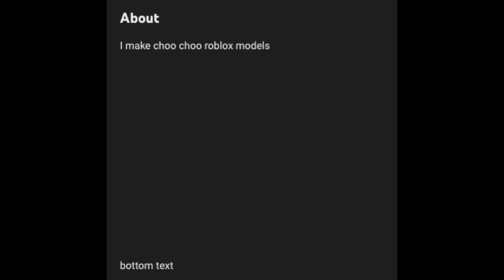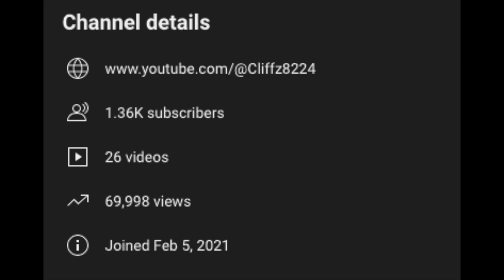Who the Hay: Is Cliffz?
Thank you to @Marcus-qp4sv for the question! :]

Thumbnail Template Created by George Edits:

Music used in the video comes from the 1998 Spyro the Dragon game!